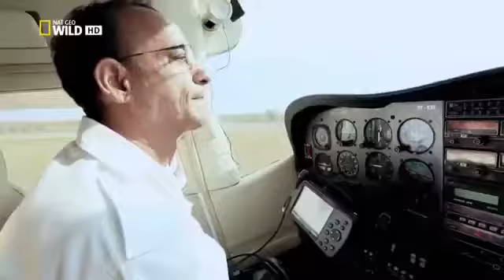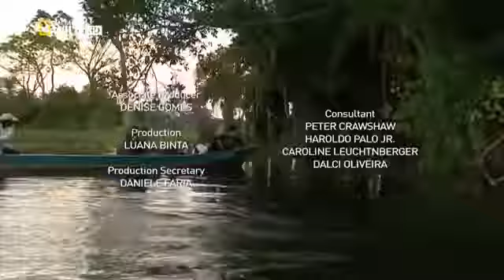National Geographic - Secret Brazil - NatGeo Wild